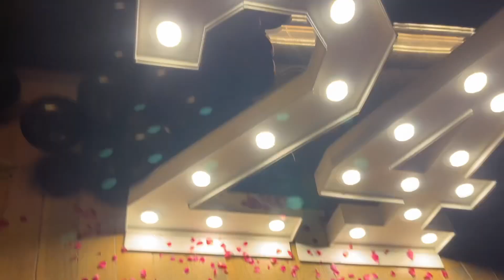pool ￼￼party me bahut maza aaya || happy birthday pinki di